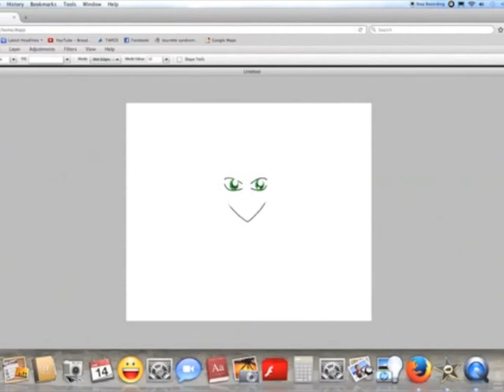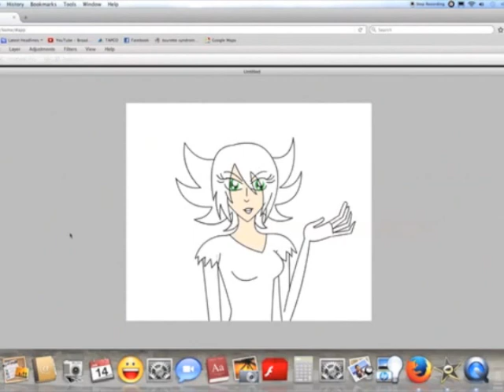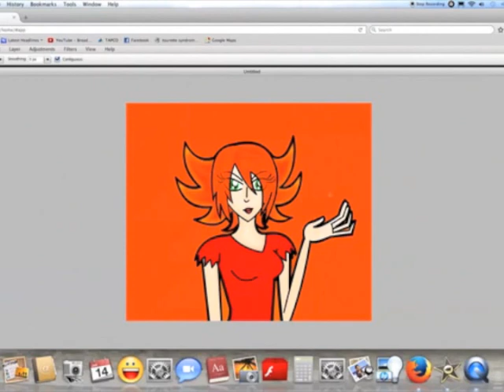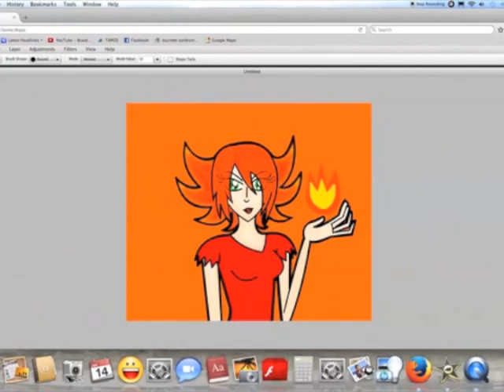Team Energyna Fia Speedpaint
Fia, the fire elemental is the main character for an upcoming series that I'm making on Pixton, "Team Energyna"
Pixton account - RedRose2K
DeviantArt account - AmazingRedRose